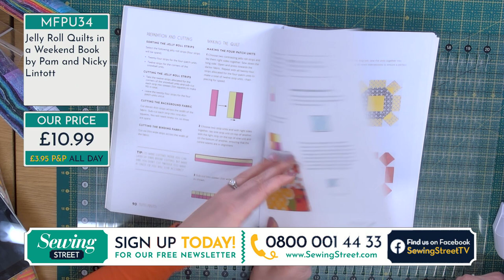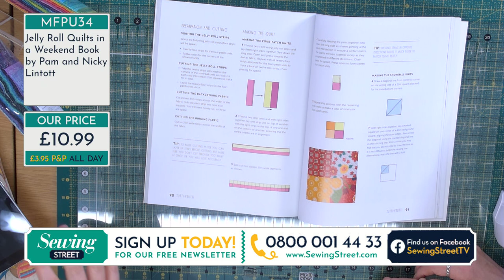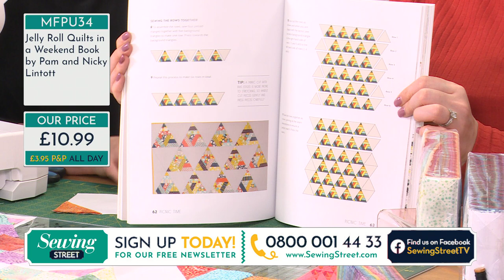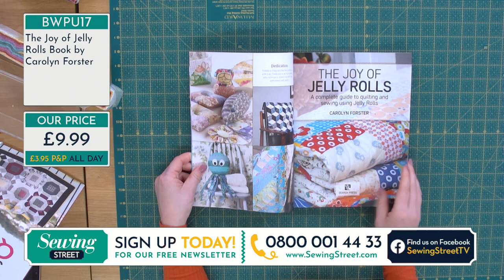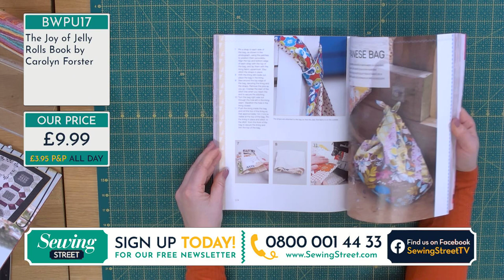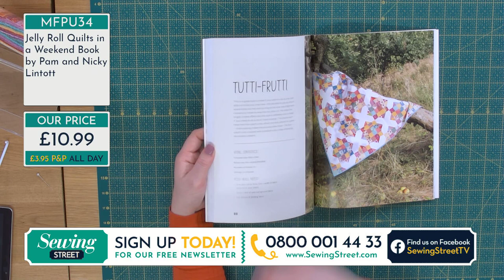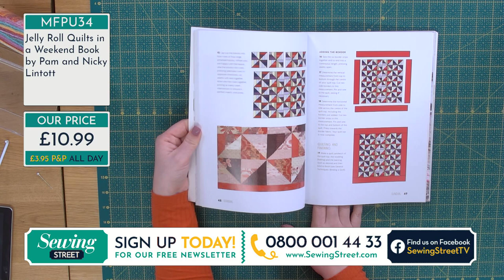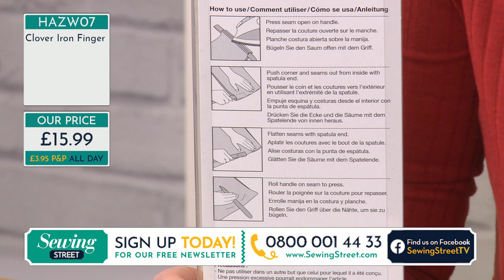Sewing Street - 17/03/20 - New Guest Wendy Orlando and Sewing Room Rulers & Tools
Wendy Orlando shows us what she has made with the gorgeous Bali Pops fabric strips to give you some inspiration.

Then in the second hour, Vicki Carroll takes us through some sewing room rulers and tools.